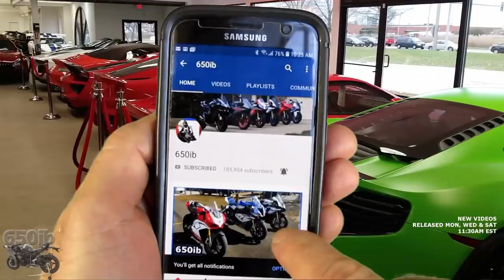Streetspeed717's 950HP Corvette ZR1 TRIED to SPANK My 316HP Kawasaki Ninja H2!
Trailered my 2016 Kawasaki Ninja H2 to Streetspeed717 to face his 2019 Corvette ZR1. We had a blast in MEXICO.